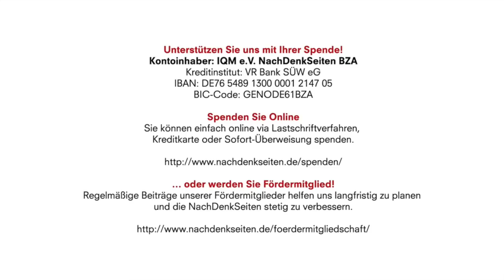Krieg – „auf einmal“ ganz nah | Oberst a.D. Jürgen Hübschen | NDS-Podcast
Kontoinhaber: IQM e.V. NachDenkSeiten BZA
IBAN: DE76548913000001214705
BIC-Code: GENODE61BZA

Krieg – „auf einmal“ ganz nah | Oberst a.D. Jürgen Hübschen | NachDenkSeiten-Podcast | 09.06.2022

Der Oberst a.D. Jürgen Hübschen beschreibt in diesem Text seine eigenen schrecklichen Erfahrungen in Kriegssituationen. Außerdem vertritt er die These, dass im Ukrainekrieg echte diplomatische Impulse vor allem von Verhandlungen zwischen dem russischen und dem US-amerikanischen Präsidenten ausgehen würden.

Artikel veröffentlicht am: 09. Juni 2022 um 9:10
Autor: Oberst a.D. Jürgen Hübschen (verantw. Redaktion)
Sprecherin: Ala Goldbrunner
Titelbild: THANKS ALL / Shutterstock

Jürgen Hübschen war zuletzt als Oberst Leiter eines Zentralreferats im Bundesministerium der Verteidigung, u. a. verantwortlich für die Landesverteidigung, die zivil-militärische Zusammenarbeit, alle Fragen der zivilen und militärischen Bewachung und das Kriegsgefallenenwesen. Er schreibt auf seinem Blog Sicherheitsbulletin zu sicherheitspolitischen Themen.